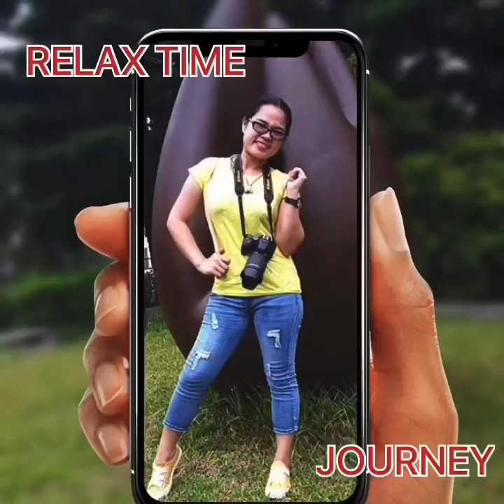TAIWAN FORMOSAN RIDES EXPERIENCE WITH OFW FRIENDS